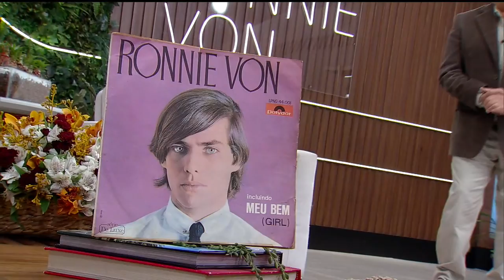Manhã do Ronnie: Papo com Alexandre Frota, festival de beirutes e mais (04/08/23) | Completo